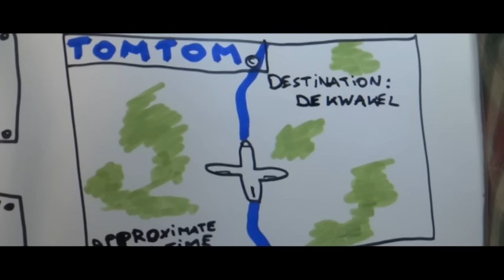TFC Winterfest III commercial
Technical Director: Jens Vanhoof
Artistic Director: Dieter Fierens
Flight Control: John Cline

Thank you Jef Vanhoof for outstanding logistic support!